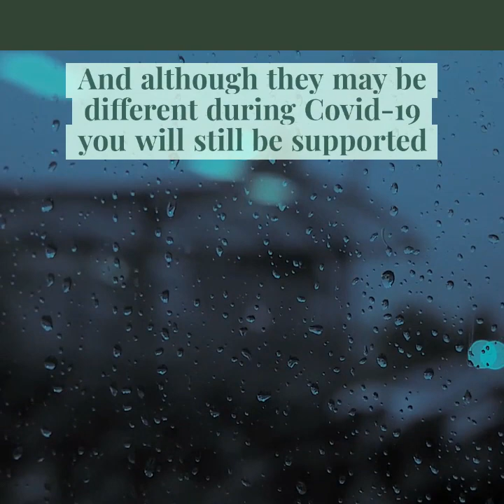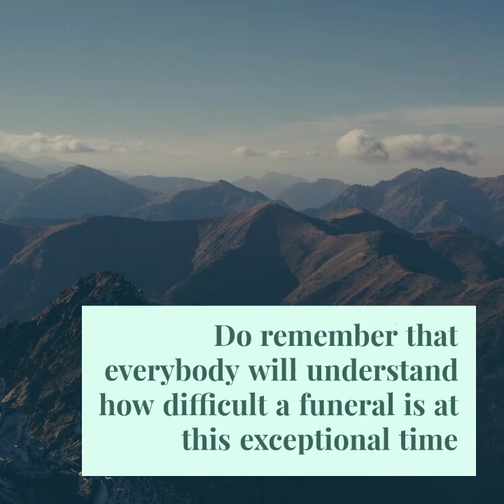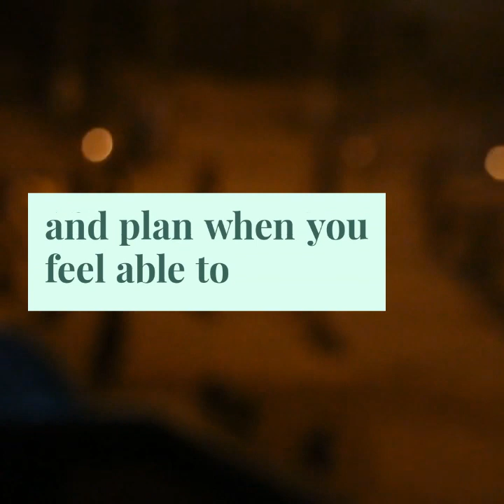Planning a funeral in Exceptional Times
In Ireland, funerals are how we celebrate and commemorate those who have died. Due to COVID19 restrictions, we now have to navigate a new reality when planning a funeral and supporting the bereaved.

We hope our new resource video 'Planning A Funeral in Exceptional Times', will help and inform you at this very difficult time.